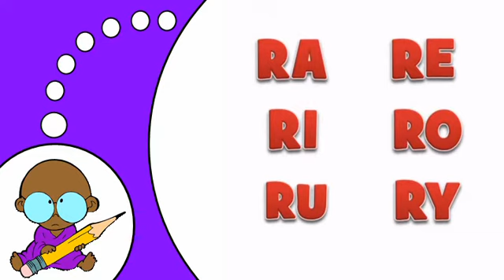Aprender francés # R